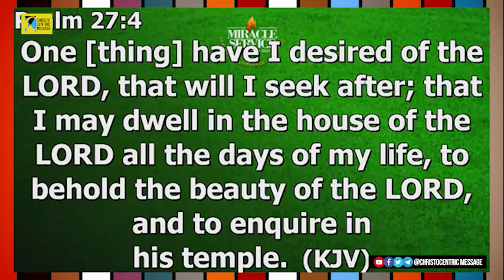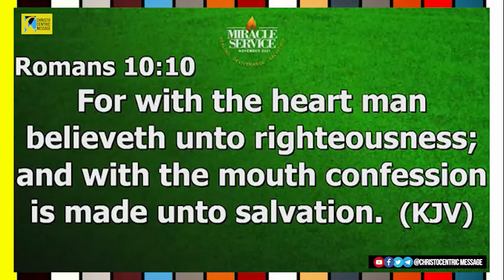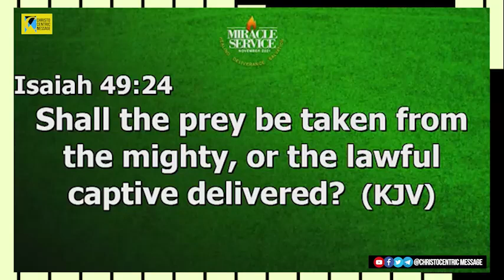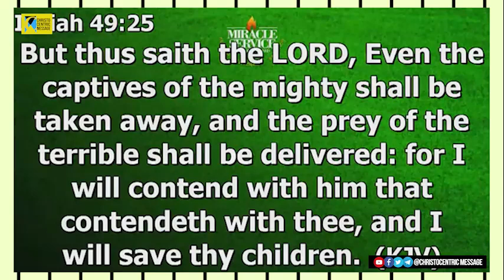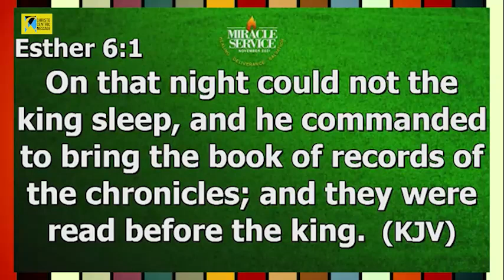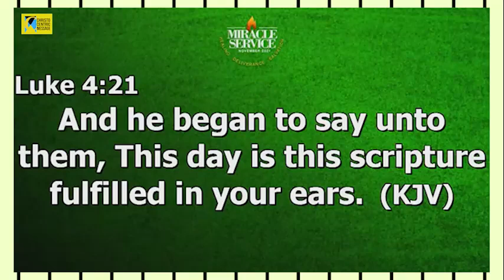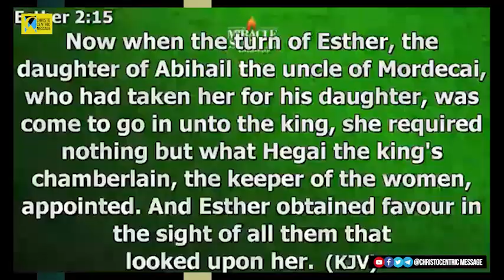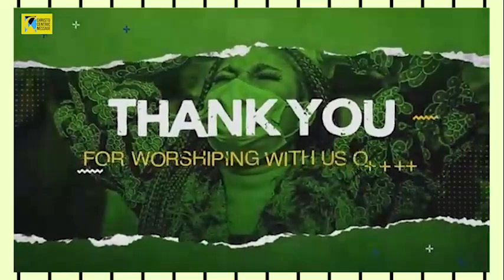SPECIAL MID-WEEK SERVICE with - APOSTLE JOSHUA SELMAN